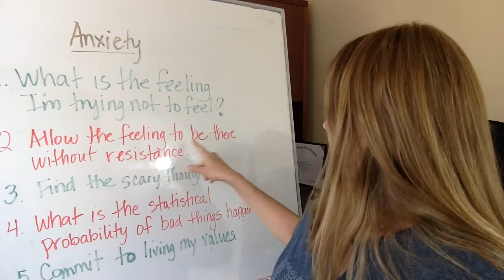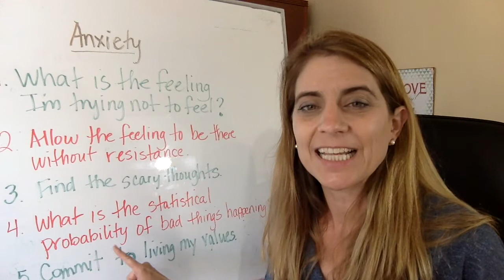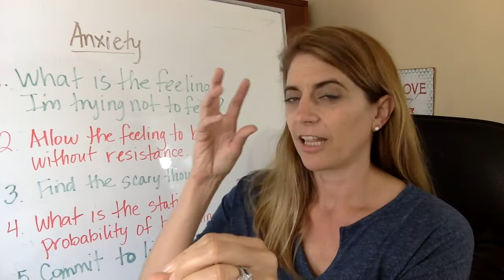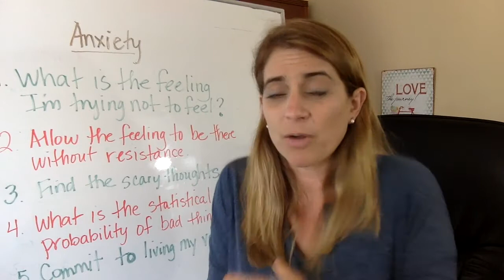Five steps to dealing with anxiety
Got anxiety?  Follow these 5 steps to overcome this annoying habit.